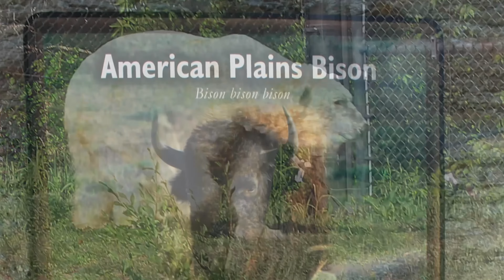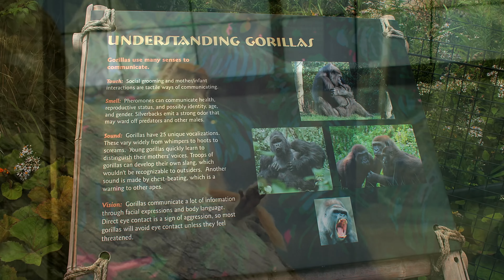Como Zoo / Anita Suzanne Dedman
A stroll through Como Zoo in St Paul, pictures from 2023 and a few years back.  These include my photos of the giraffes this year, bison, polar bears, mountain gorillas, zebras, and others.

The giraffes were particularly interesting; as one walked slowly toward me lifted its head and nose to the sky, for what seemed an eternity.  Then slowly, approached a plant nearby (outside the fence).  lowering its whole body, bending its neck and head and grabbing a limb to strip its leaves with it's long black tongue.

My stills capture the other-worldly nature of this animal but not the grace.